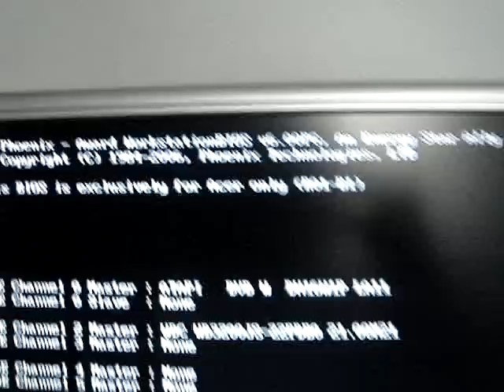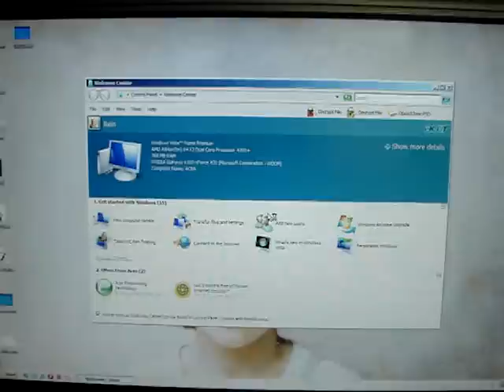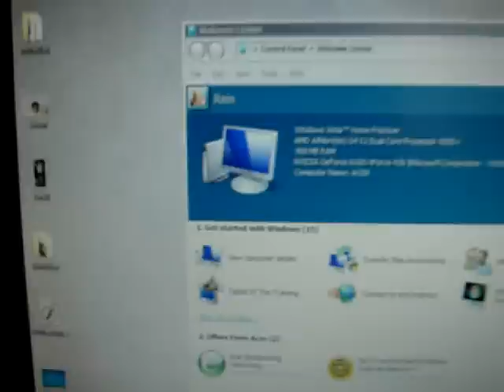My Vista-equipped Acer computer crashing.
Acer Aspire, 4200+ Athalon, 1GB RAM, 320 HDD, running Windows Vista

Problem has been resolved: the hard drive was damaged. I sent it to Acer and got another one for free.